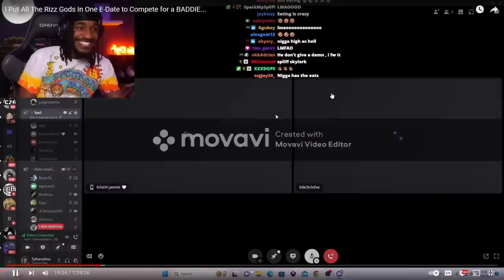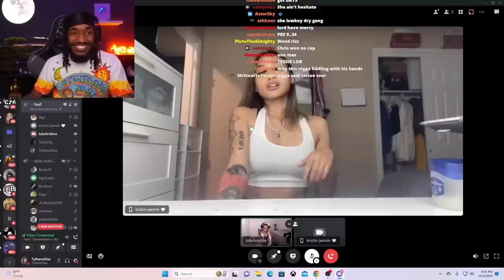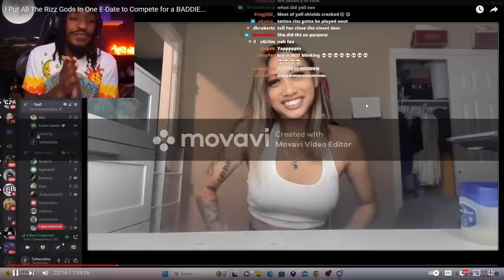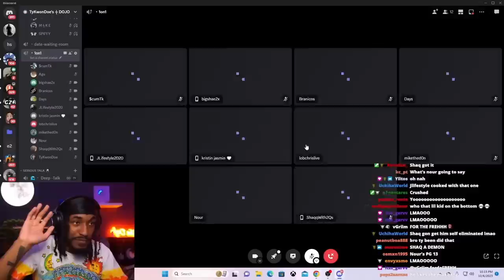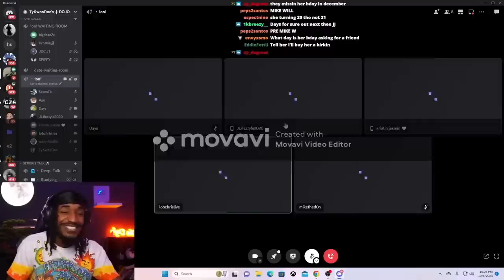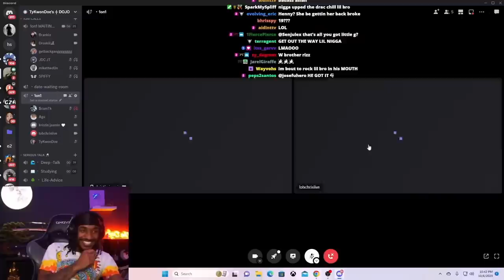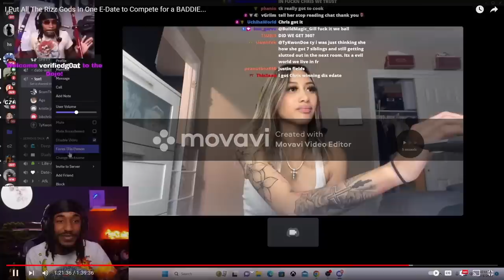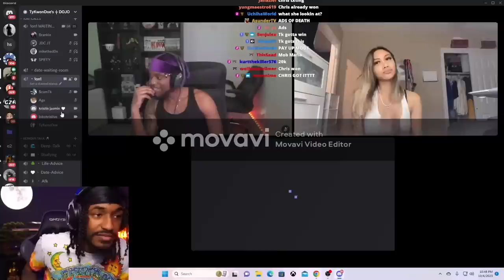TYKWONDOE PUT ME ON A EDATE VS SCUMTK FOR A BADDIE😍😘 AND $500